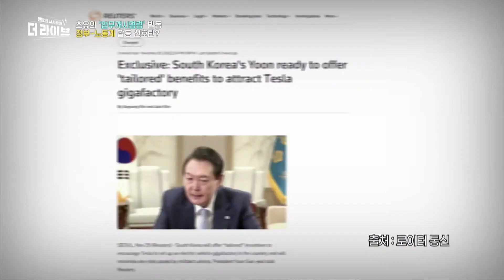화물연대의 부당한 요구? 무책임한 정부? 화물연대 파업 핵심정리 (김준일) [KBS 더라이브 221129]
김준일 뉴스톱 대표
221129 KBS1 '더 라이브' 방송 中
(맨 아래 속기분량 넣기)